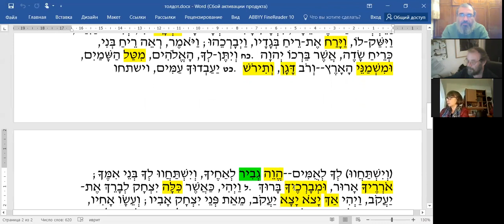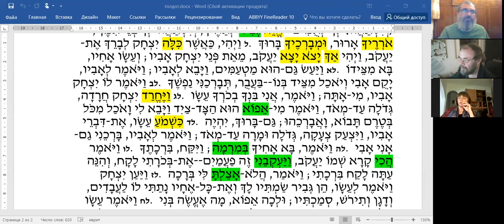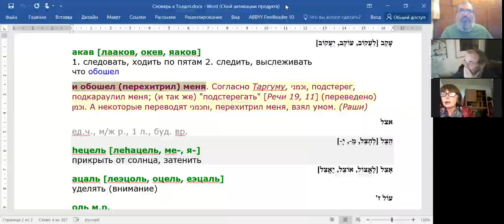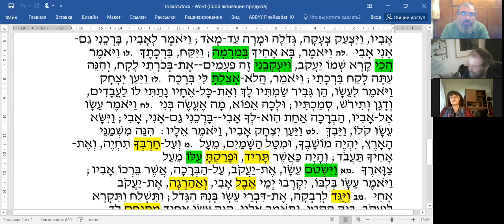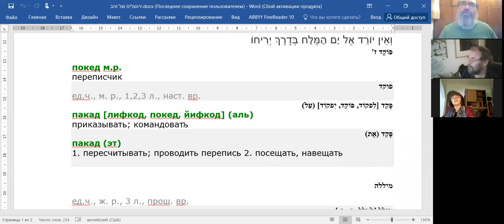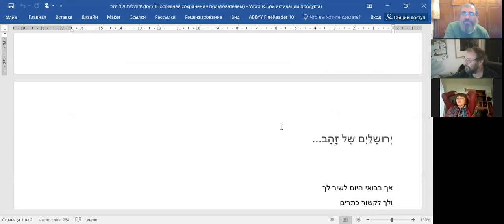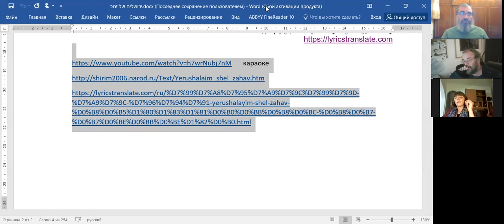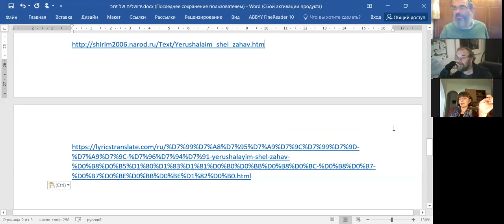Разбор недельной главы Толдот". Продолжение разбора "Ерушалаим шель заhав". Рав Элияѓу Ливенштейн